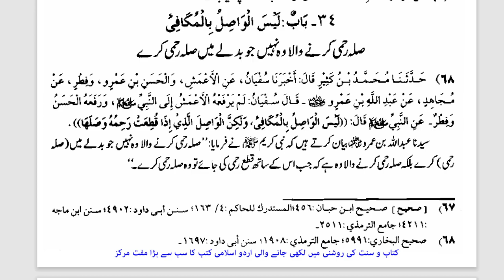Dars-19 | Sila Rehmi ki Ahmiyat | Al-Adab Al Mufrad | Shaikh Siddiq Ahmed Salafi | 13 Jan 2024